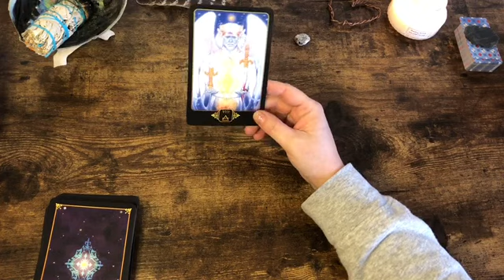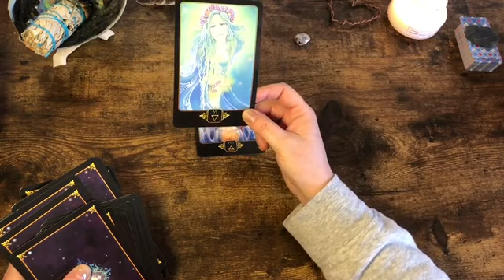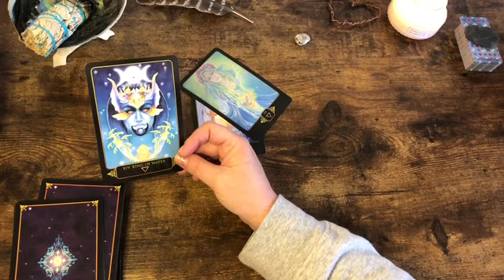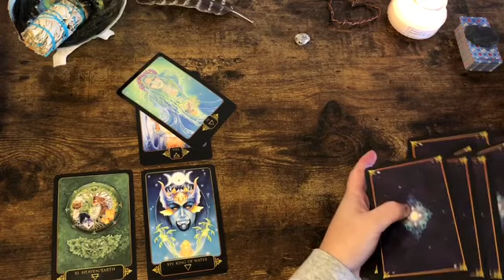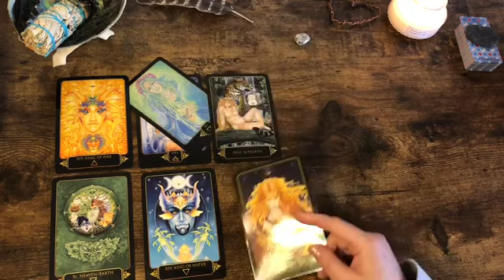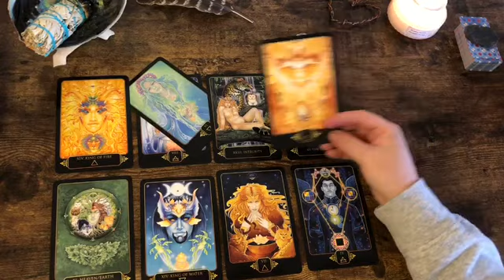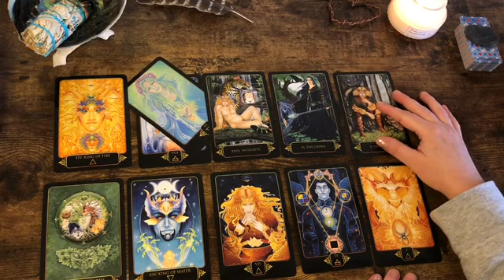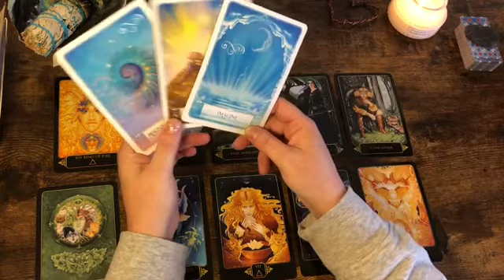Capricorn 💖 “Here We Go Again!” Next 48hrs Tarot Oracle April 2021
“Dreams of Gia”
“The Wild Unknown Archetypes Deck”
“Spellcasting Oracle”-
“Guardian Angel Cards”-
“The Energy Oracles”